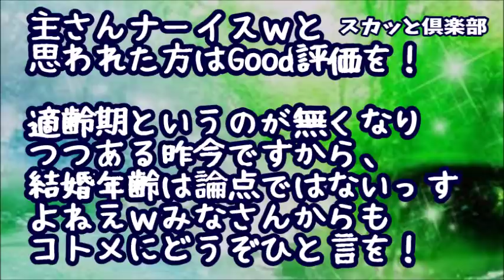【スカッとする話】「弟の嫁は絶対いびり倒す！」と宣言してた超ブラコン独身ニートコトメ「若いのに結婚なんて男にしがみついた人生送りたいの？」→覚悟はしてたけどいきなり始まったので即反撃開始ｗ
【スカッとする話】義両親と夫が勝手に二世帯住宅を建てていた→私「お金はどうしたの？」夫「お前の貯金を頭金にして…」私「名義は？」夫「お前と共同で…」私「はぁ!?」→その場で110番通報した結果ｗｗｗ

【スカッとする話】トメコトメ『邪魔だからここにいなさい。私たちは親戚と寿司を食べに行ってくるから♪』 と妊婦の私を冷え切った倉庫に連れて行き鍵を掛けた！どうする私！！

【スカッとする話】コトメ「なあ、あんたの母さんにこっちに戻って貰って祖母の面倒みてもらわれへんかなぁ？」私「無理だよ。それに…昔言われたこと忘れてへんで！』コトメ「…」

【スカッとする話】コトメ『何で弟と結婚したの？お腹の子も本当に弟の子ども？（タバコの煙プカ～」私『（ブチッ）』→言い返したら火のついた煙草を投げつけてきた！そ　こ　に　夫　が　登　場

スカッとする話　法事でトメが、泣いている嫁をそっと部屋へ連れて行った→コトメ・コウト・ウトメ・ダンナ・コトメ夫に文句を言われている光景が！！そこに姉上を呼んだ結果ｗｗｗ スカッとアワー

●引用元
▽記事